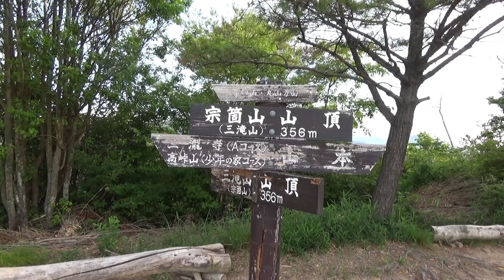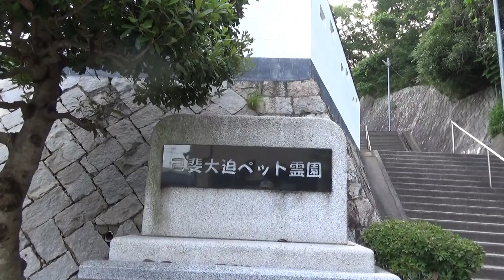６月９日 朝の宗箇山 （広島市 2020.6.9）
宗箇山に鍬投峠側から登って大迫団地に下山。
人に会わないように早朝です。
以前下った道で登って、初めての道で大迫へ。　　o(^▽^)o
宗箇山山頂は展望がよいです。原爆ドームや平和公園確認。